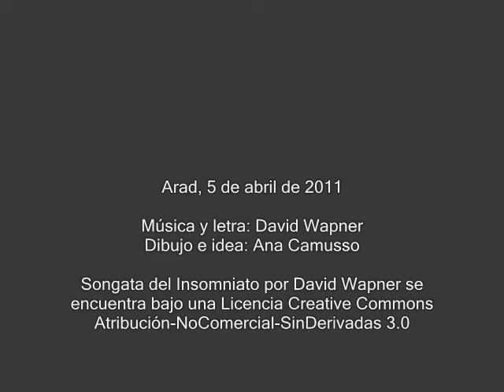David Wapner: Songata del Insomniato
Esta es la última canción, el último poema, la última lámina, de la serie Gaturbe, que, junto a Ana Camusso iniciamos con el libro "Pequeñá Guía de la Gaturbe" (Ediciones del Eclipse), que incluye un CD con las canciones, y que se continúa con los gatotipos del segundo volumen, que fuimos subienfo al blog "Bloguía de la Gaturbe" /gaturbe.blogspot.com), y que preceden a la publicación del nuevo libro, no sabemos cuándo. "Songata del Insomniato" fue grabada con la webcam de una netbook  y sonido directo, de ahí algunas frituras y saturaciónes. Pero, al mismo tiempo, es un concepto, el mismo que rige nuestro proyecto "Canta Wapner" (wapner.blogspot.com).